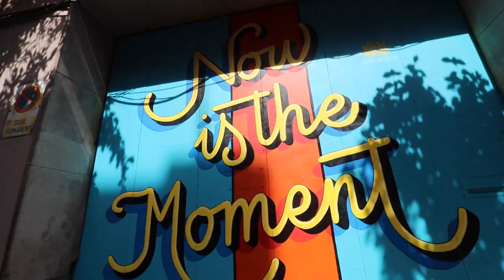STREET ART IN BARCELONA | GRAFFITI IN VILLA DE GRACIA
Walk over to the neighborhood of Gracia in Barcelona, Spain & discover the beautiful street art that fill the walls. See your favorite characters from Game of Thrones, Breaking Bad & The Walking Dead in colorful graffiti!